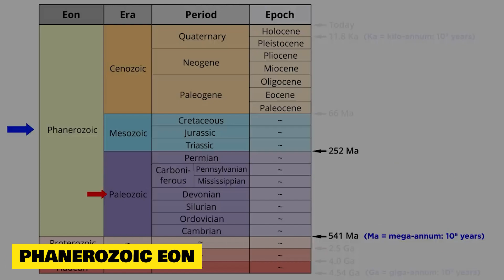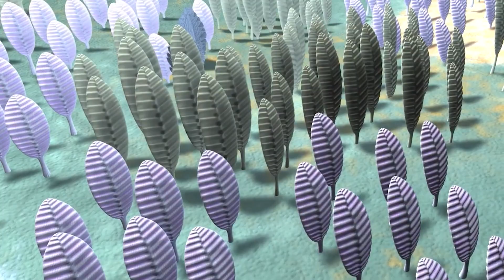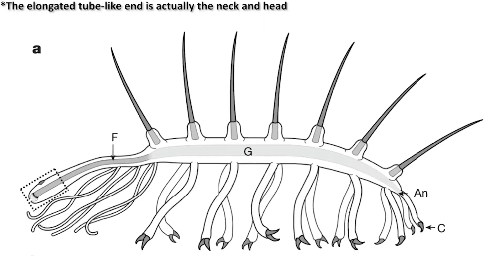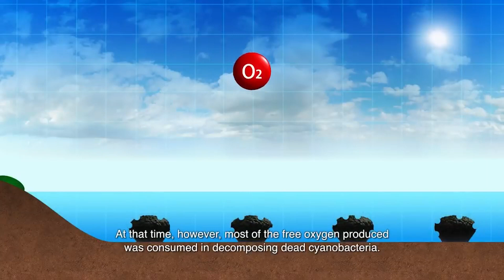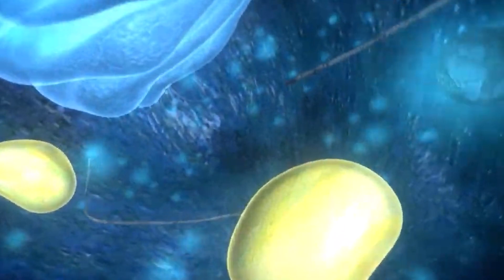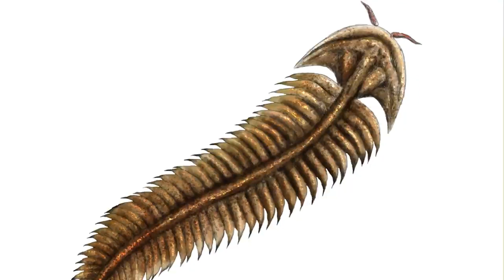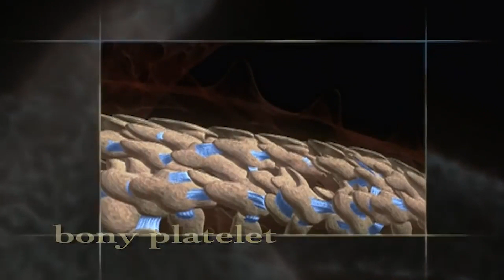Did you know this about the first animals on earth?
Welcome to the First Animals On Earth! Here you will find videos about the very first animals on Earth! From the earliest forms of life to the dinosaurs, you will learn all about these fascinating animals!

In this video, you will learn about the earliest form of life on Earth, the bacteria. You will also learn about the first multicellular organisms, the choanoflagellates. Finally, you will learn about the dinosaurs! You will learn about their anatomy, their evolution, and their impact on the Earth.

Thanks for joining us on this exciting journey through the history of the Earth! I hope you enjoy the videos!